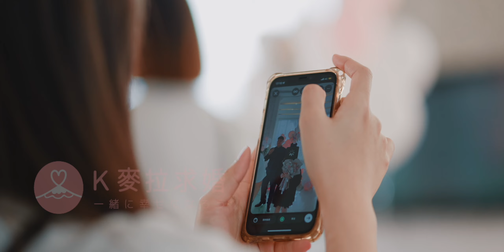【K麥拉求婚】柏森 Po Sen + 品姍 Pin Shan 西子灣求婚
剪輯：20240616